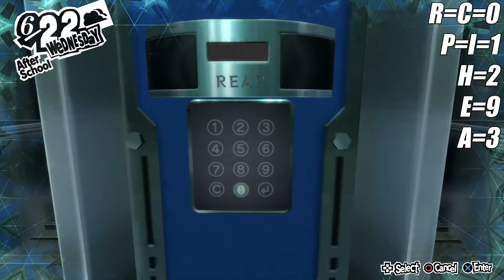Price - Persona 5 Royal #49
We're about half way through the palace as we begin tackling the puzzle lock that is the Vault.